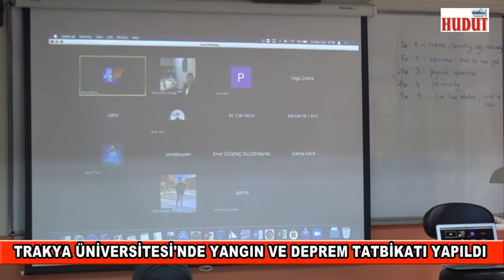T.Ü.'de 600 öğrenciyle tatbikat!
Trakya Üniversitesi'nde öğrencilerde afet bilincinin artırılması amacıyla AFAD, UMKE ve Edirne İtfaiye Müdürlüğü ekiplerinin katılımıyla 'Yangın ve Deprem Tatbikatı' yapıldı...